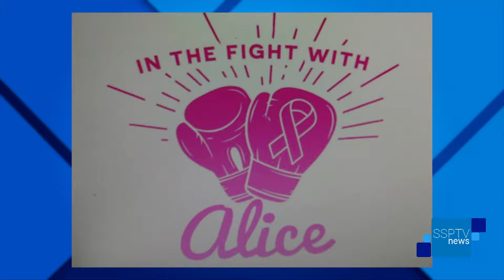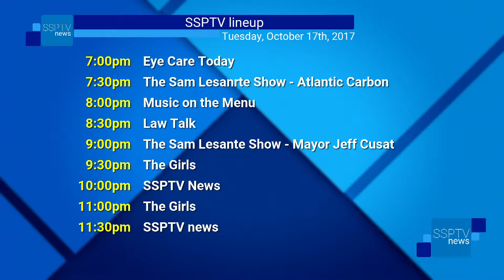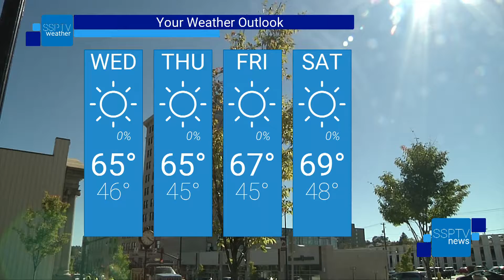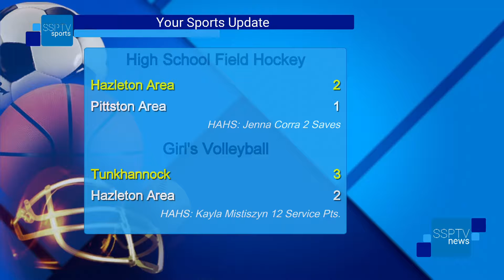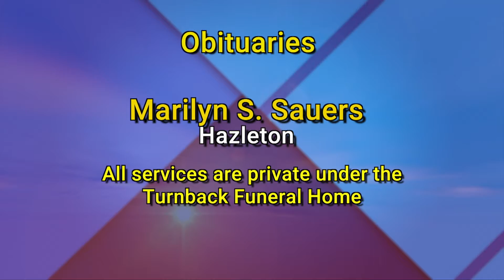SSPTV News - Tuesday, October 17, 2017